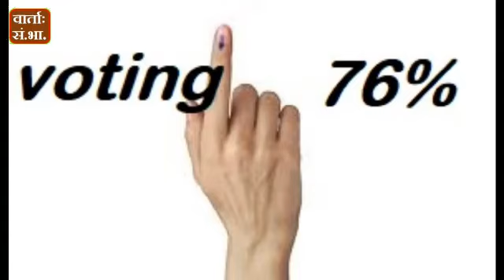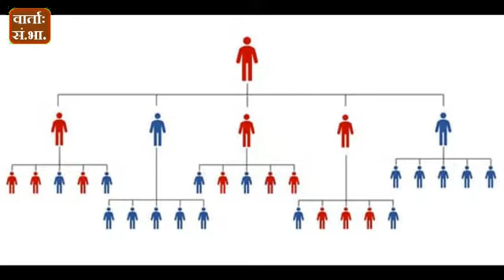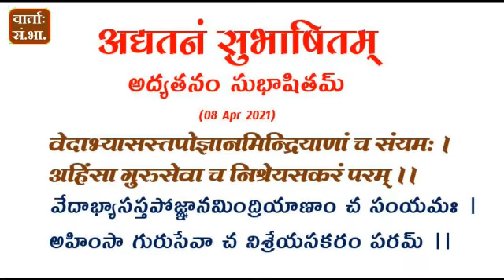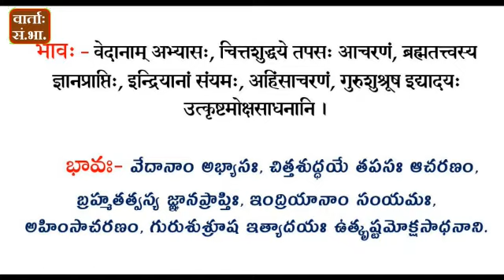Daily Samskrit News 08Apr2021